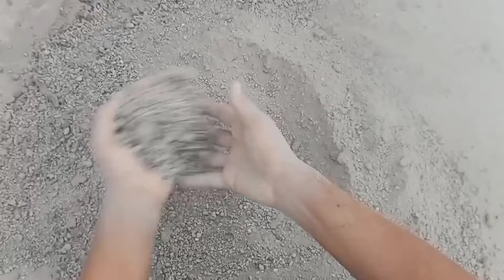soft crunchy stony sand non stop Edits with lot's of dust play 😴😷🤤🕳️✔️❤️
Gritty sand cement with white stones As Asmr|sand cement crumbling asmr asmr satisfaction video asmr sand asmr cement cement lovers cement Asmr red dirt charcoal as asmr kineticsand sandtagious